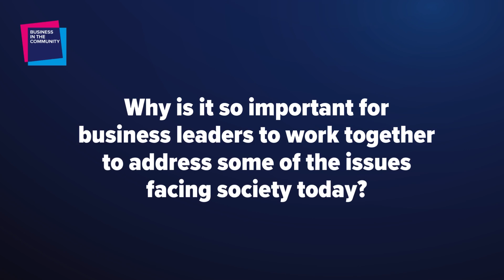Carlos Jaureguizar (Bupa Global) - BITC Leadership Summit 2024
Business in the Community exists to build healthy communities with successful businesses at their heart.